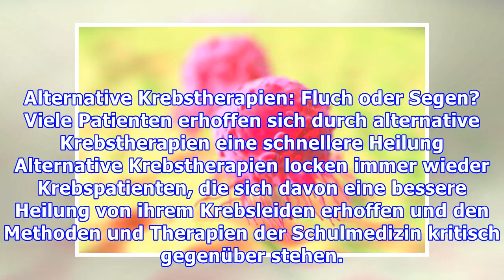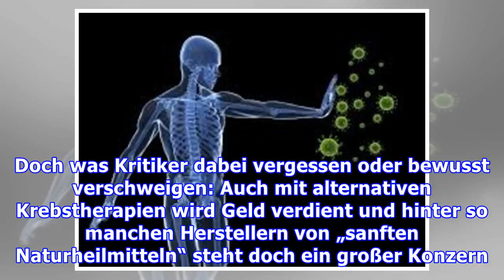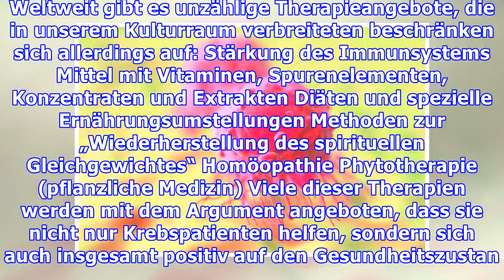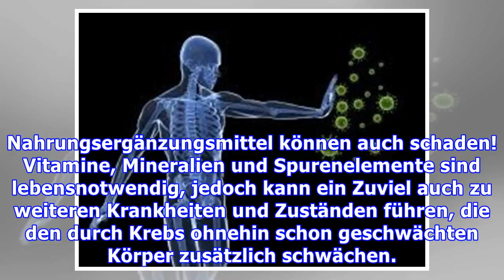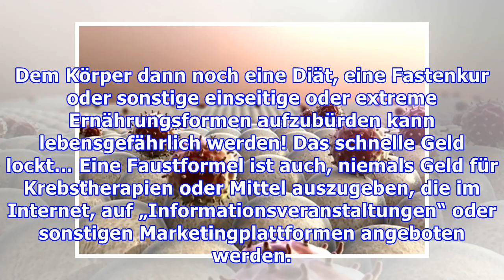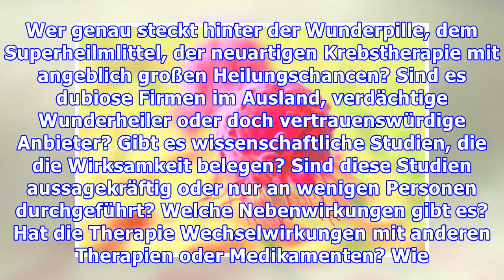Alternative Krebstherapien: Fluch oder Segen?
Alternative Krebstherapien: Fluch oder Segen? Viele Patienten erhoffen sich durch alternative Krebstherapien eine schnellere Heilung Alternative Krebstherapien locken immer wieder Krebspatienten, die ...